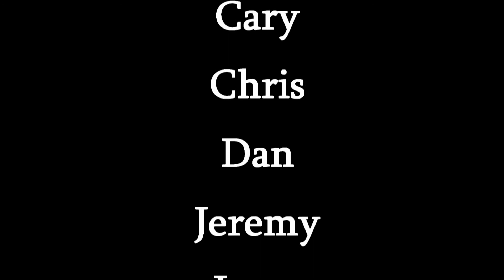Huck Finn 2012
This is the fourth year of our Huck Finn canoe adventure down the Mississippi River.  Each year we start from the point we finished the previous year.  We load up canoes and sometimes a kayak with camping gear and coolers packed with food and beer, canoe about 14 to 20 miles a day and then setup camp on islands and sandbars.

This year we had the biggest number of Hucksters at 9, including two new Hucksters Ryan and Malcolm. Something new this year was camp games.  Allan taught us a fun beach game we call the Bottle game.

The video was shot with a Contour HD 1080P helmet cam that was worn on my head with a mounting strap.  One reason for the jerkiness; I need to learn better how to shoot from the head. The video was edited using PowerDirector version 9.